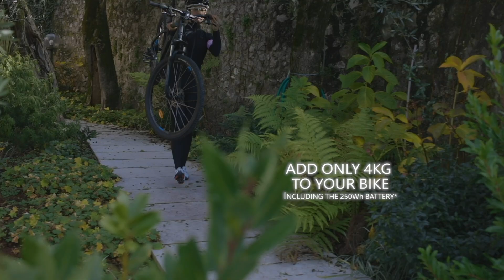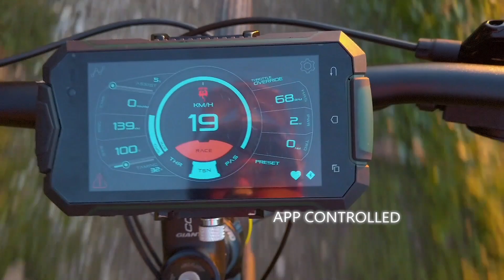Lightest ebike kit: Indiegogo video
Discover the most advanced, light and compact ebike kit. On Indiegogo